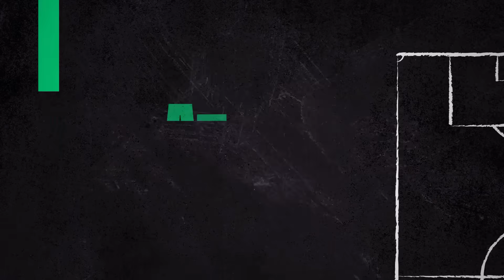Ukraine 0-0 Italie : Le débrief de l'After Foot après la qualification italienne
L'Italie s'est fait peur mais s'est qualifiée pour l'Euro 2024 à l'issue du match nul de ce lundi soir sur le score de 0-0 face à l'Ukraine. Avec Johann Crochet, l'After Foot revient sur cette qualification poussive mais acquise par les joueurs de Spalletti.